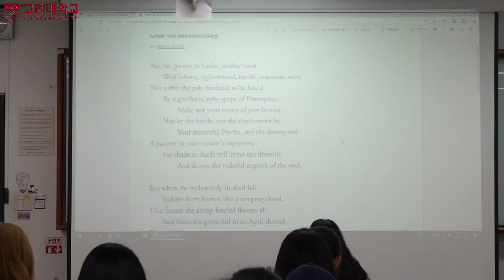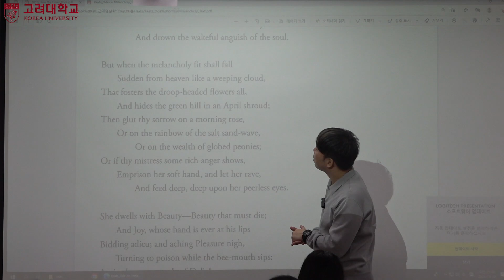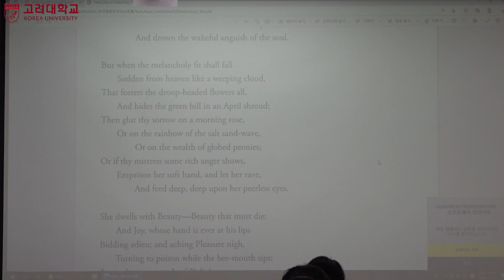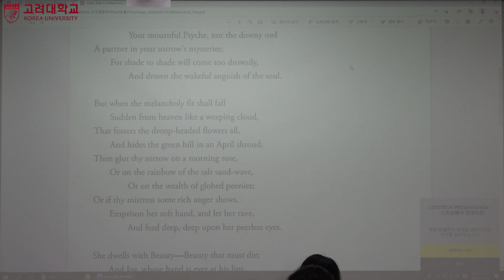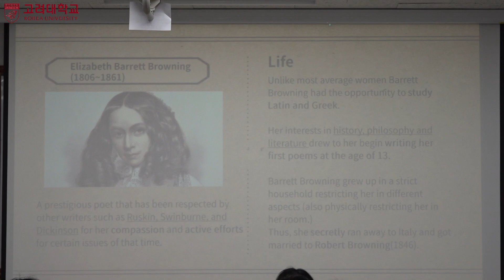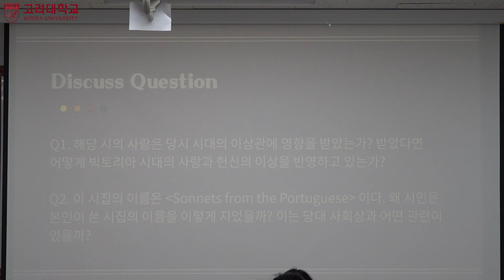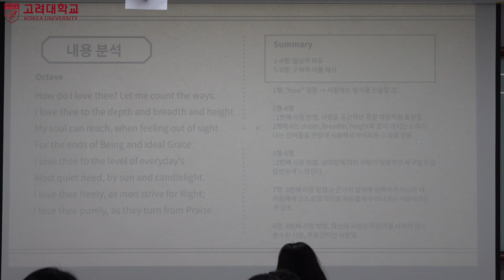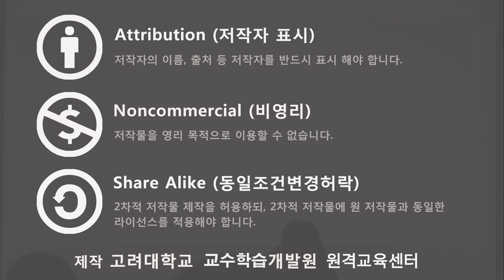근대영문학의흐름 6주차 2차시